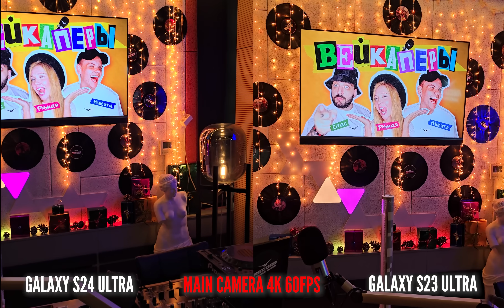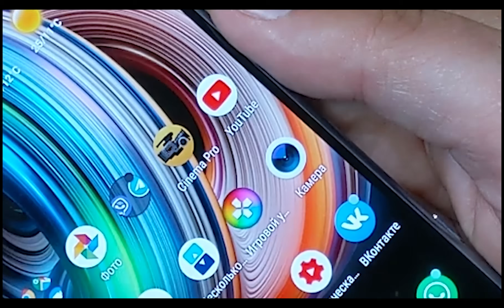БОЛЬШОЙ РАЗБОР КАМЕР. GALAXY S24 ULTRA vs GALAXY S23 ULTRA. ЧТО МОЖЕТ ФЛАГМАН 2024